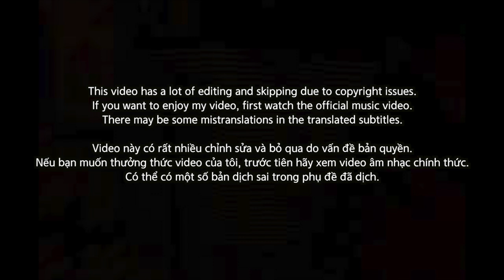🇻🇳🇰🇷🔥Korean Hiphop Junkie react to 151 Radio Session 2: 151 mashup - Happy New Year 2021 (VNM/ENG)